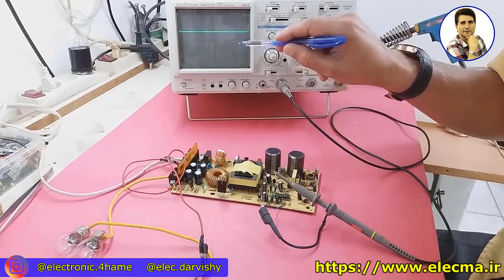If you cannot see the PWM waveform, I will tell you where the problem is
Why can't we observe square waveform in switching power supplies in no load mode?
I have explained this topic in this video.
  If you are satisfied with this video, please watch other videos of my channel.

*** لطفا زیر نویس را روشن کنید.
چرا ما نمی توانیم شکل موج مربعی را در منابع تغذیه سوییچینگ در حالت بی باری مشاهده کنیم؟
در این ویدیو این موضوع را شرح داده ام.
لطفا از وب سایت ما بازدید کنید آدرس وب سایت
آدرس پیج ما در اینستاگرام
00:00  مقدمه
03:34 اتصال مصرف کننده